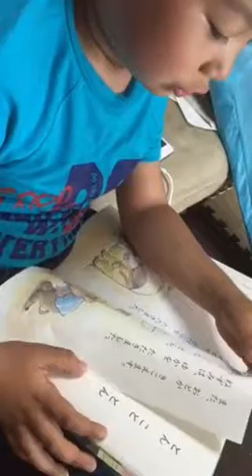Hayato's reading session 4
Own activity